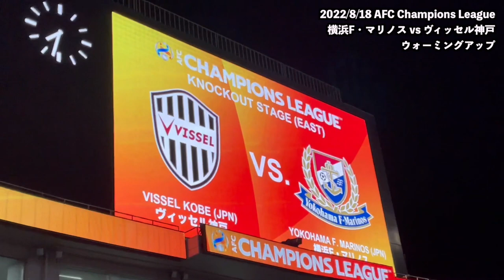ウォーミングアップ ACL Round16 vs ヴィッセル神戸｜横浜F・マリノス 現地映像